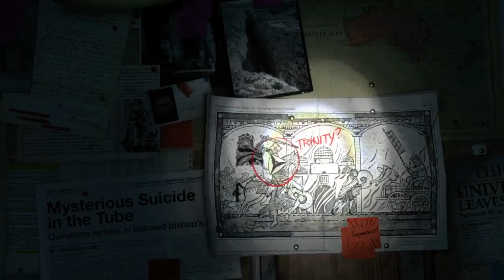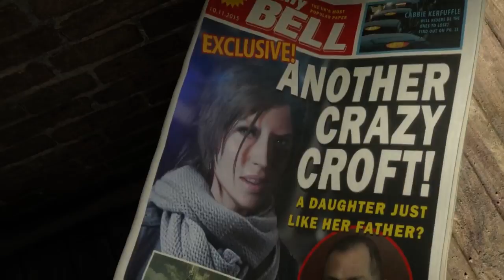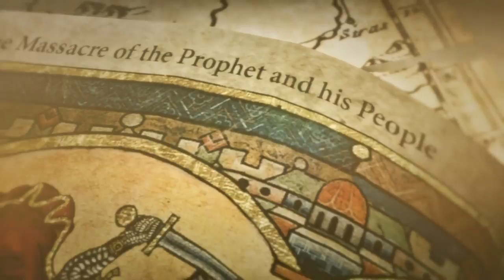Raiding Tombs with Anthony, Part 1 (Rise of the Tomb Raider)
Got bored and did this before class today. Hope you enjoy (At some point the game freaked out for a few seconds.